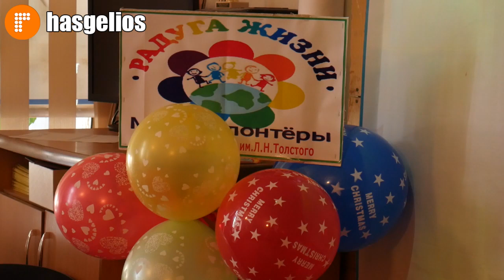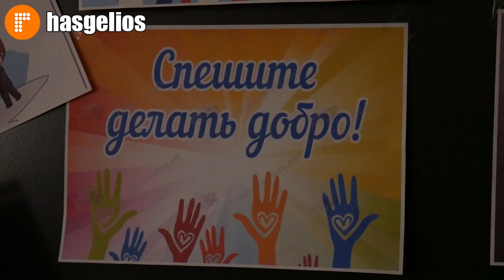Учащихся 12 школы посвятили в волонтеры